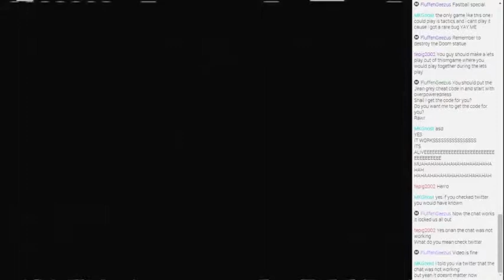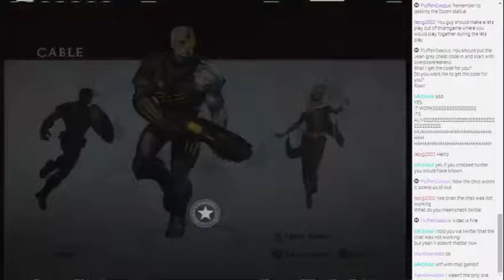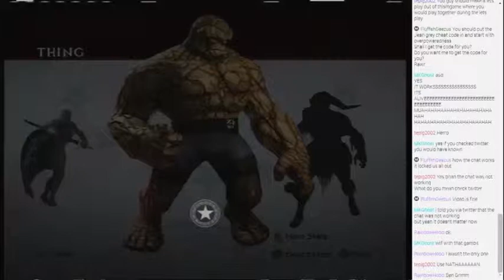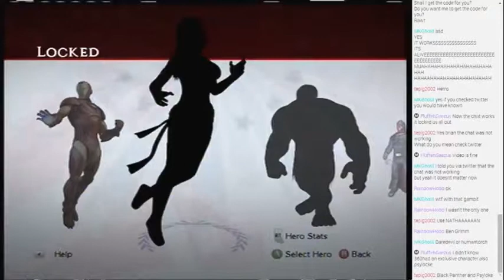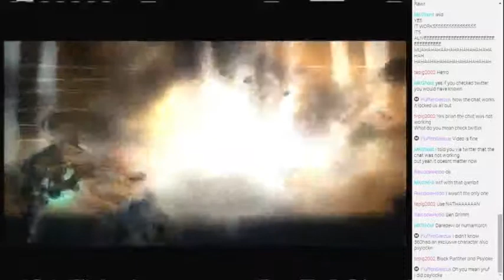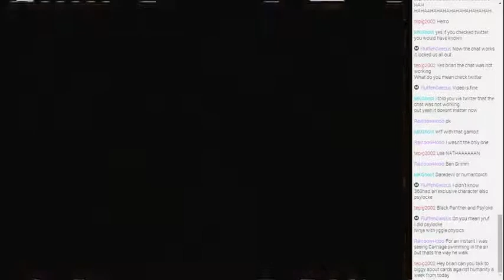Live Stream 8/21/14 Part 17: Marvel: Ultimate Alliance 2 [Xbox 360]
. Originally Recorded During the Live Stream of August 21st 2014.